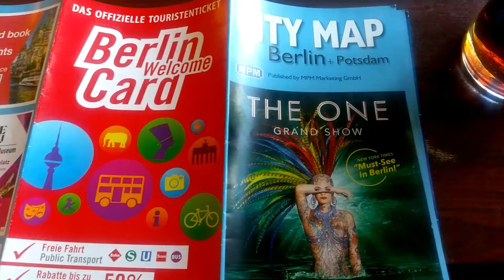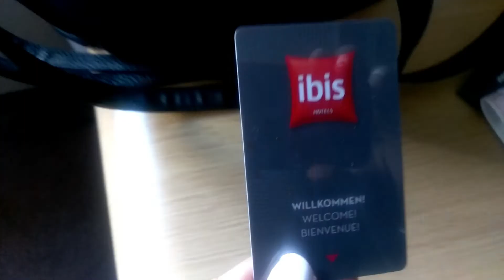My hotel room in berlin/hotel room tour/Indian in Germany hindi vlogs